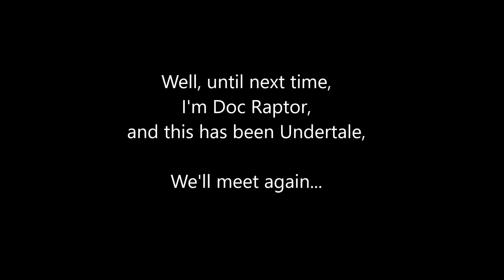Undertale Part 2 | Which way to Snowdin Town?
In which quality slightly improves...